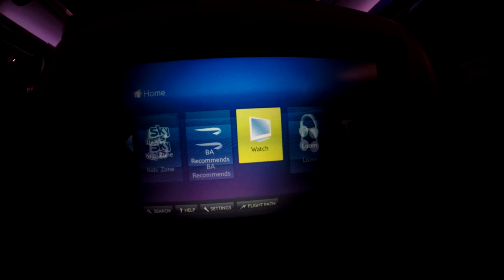America VLOG #1 - Travelling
VLOG 1 of a 3 week holiday of the east coast of America. Travelled from Aboyne to Aberdeen then to London and finally flew into San Francisco.